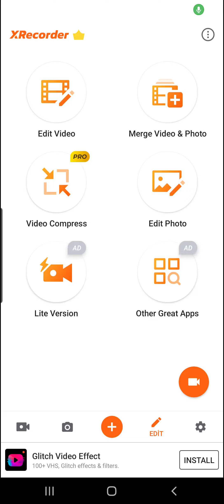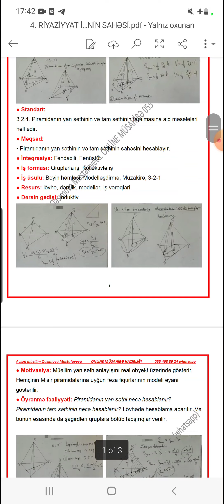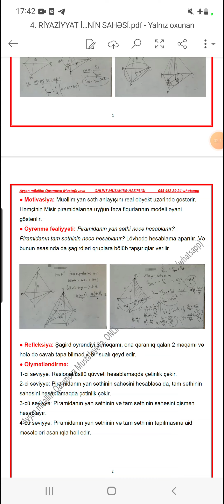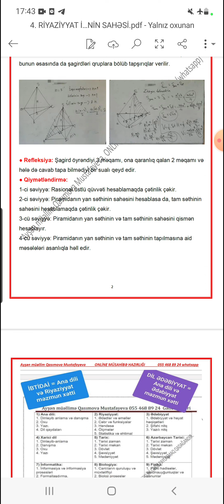4. İCMAL RİYAZİYYAT PİRAMİDANIN YAN SƏTHİNİN TAM SƏTHİNİN SAHƏSİ